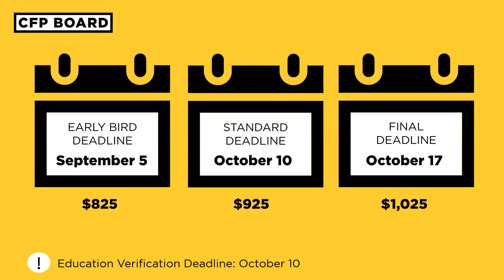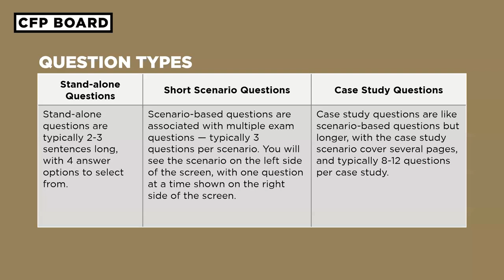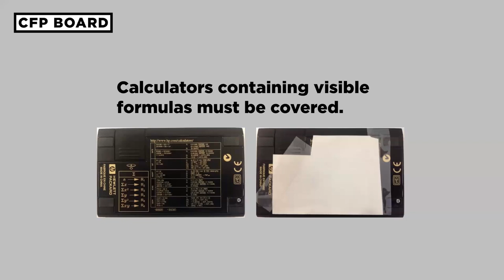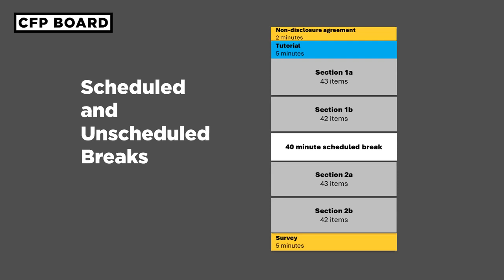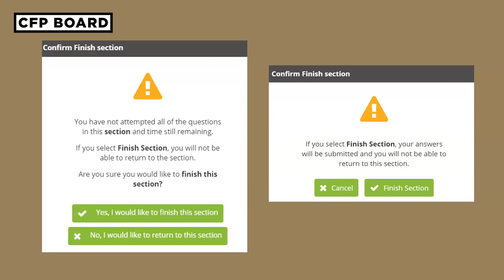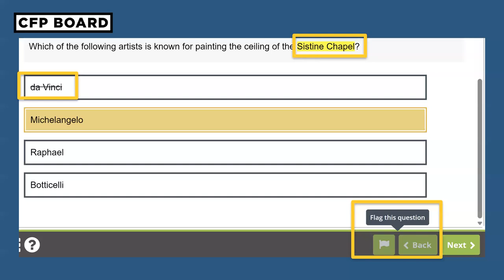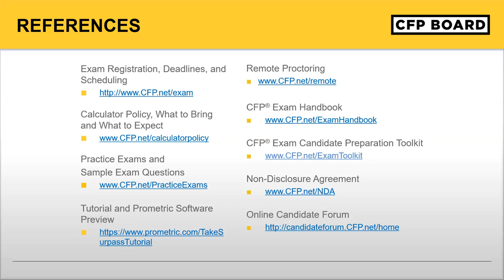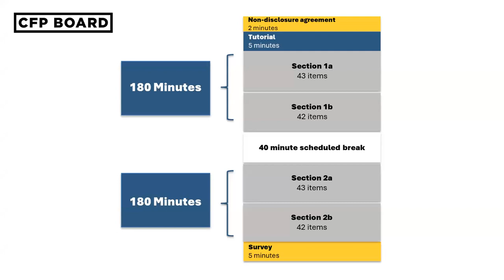What to Expect from the CFP® Exam Experience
The CFP® Certification Examination is designed to assess your ability to apply financial planning knowledge to real-life financial planning situations. Presented by Amanda Zapata, Acquisition Marketing Manager, and Jenna Wyly, Examinations Administrator, this webinar covered:

•             The online exam registration process with CFP Board;
•             The full exam day experience, including the check-in
               process; and
•             Receiving your exam results.

They also answer frequently asked and attendee questions regarding the exam day experience.